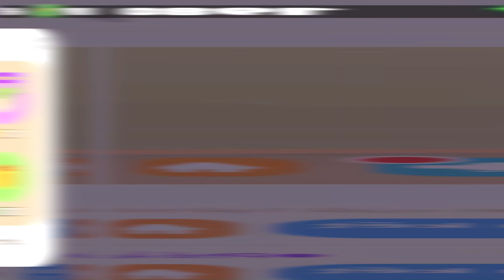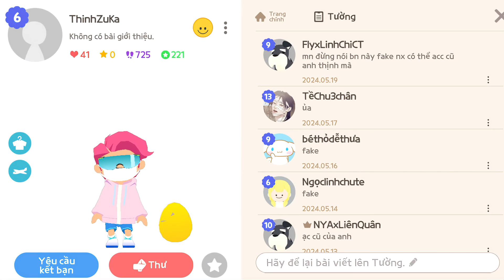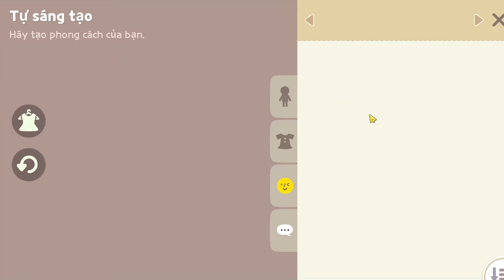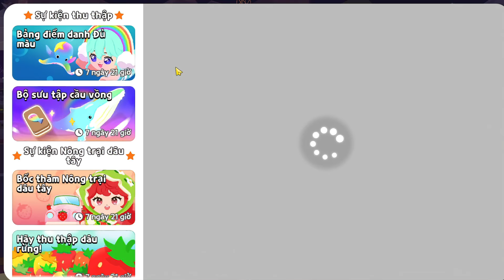Play Together | Mình Chính Là Kẻ Giả Mạo Tìm Lại Được Acc Chính PARTNER NGÀY XƯA